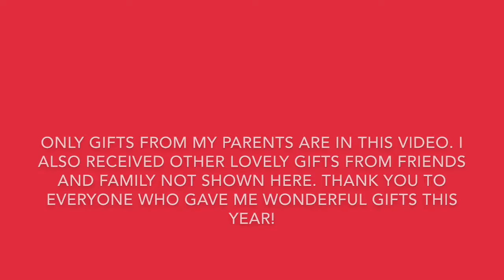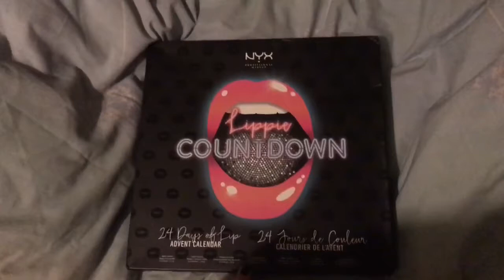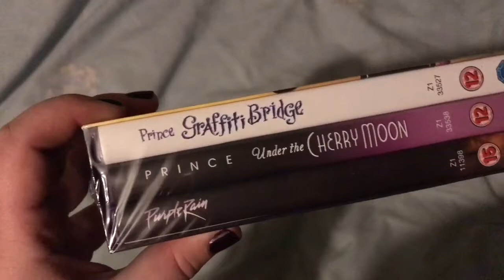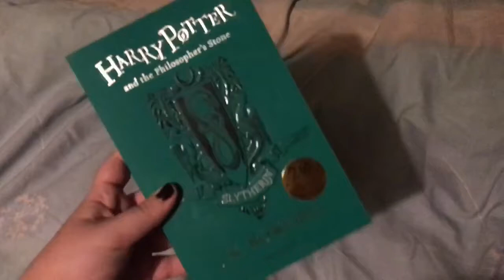Christmas Haul | Vlogmas Day 25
Here is a little peak at what I got this year for Christmas.
I hope that you have had a wonderful day!
Thank you for tuning into vlogmas!